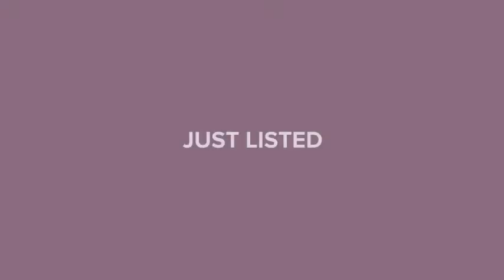465 Thiseldo Lane Sebring, FL 33875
Michael Garey - Sebring Office
2 beds 1 bath